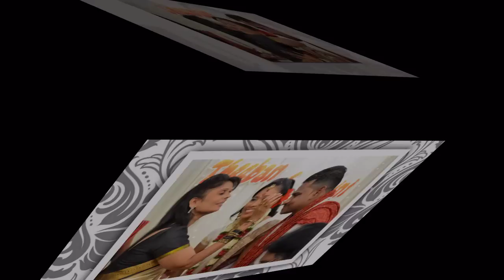Theeban & Shamini [Engagement+Wedding]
Supposed to play during the wedding but had some technical problem so taking my chance to share it here. Have a great day. Tq =D